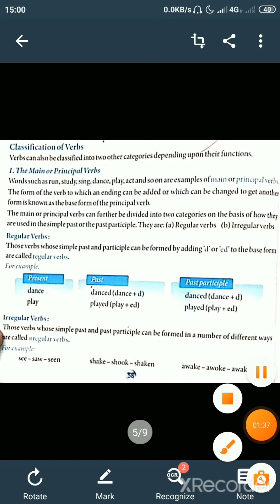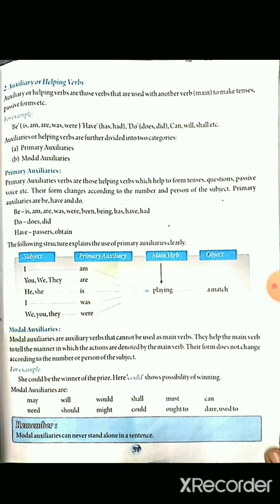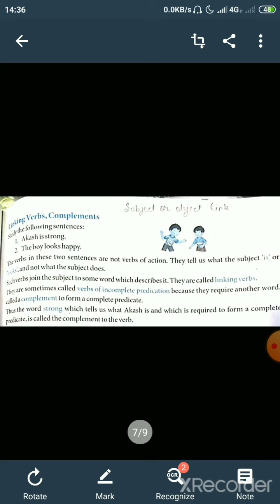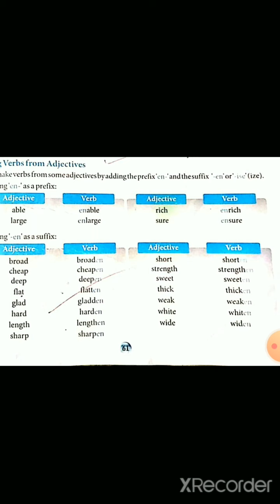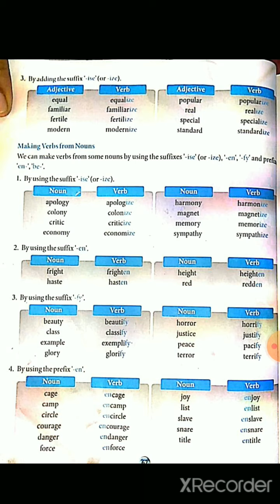class VI English grammar ch.8(part 2)